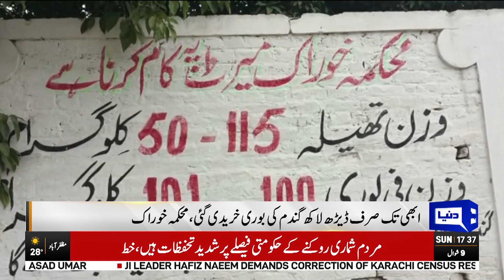Dunya Report | Big Challenge For Govt | Dunya News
Pakistan has been facing a wheat crisis due to a shortage of the commodity in the country. The crisis has led to a significant increase in the price of wheat, which has put a strain on the budget of low-income families.

The main reasons for the crisis include a decrease in wheat production, smuggling of wheat to neighboring countries, and hoarding by middlemen. The government has taken several measures to address the situation, including importing wheat, increasing the support price for wheat, and cracking down on hoarders.

However, the crisis persists, and the government needs to take more decisive action to ensure that wheat is available to all at affordable prices. This includes investing in agriculture and addressing the structural issues that lead to shortages in the first place.